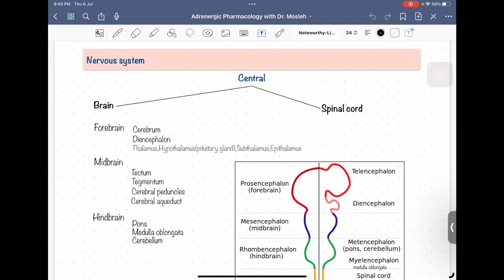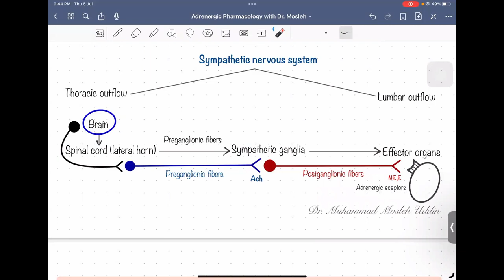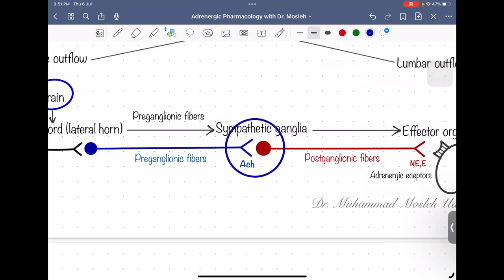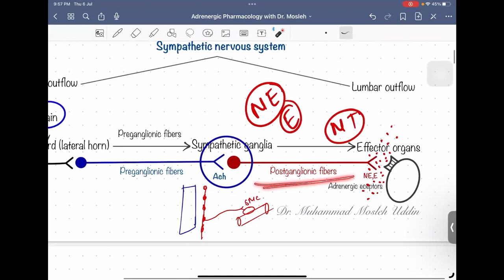ANS online workshop || lecture 1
Autonomic pharmacology (paid course)